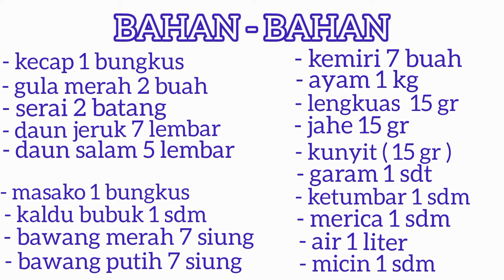resep ayam untuk bumbu mie ayam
BAHAN - BAHAN

- kecap 1 bungkus
- gula merah 2 buah
- serai 2 batang ( geprek )
- minyak sayur 125 ml
- masako 1 bungkus
- kaldu bubuk 1 sdm
- ayam 1 kg
- lengkuas 15 gr
- jahe 15 gr
- kunyit 15 gr
- garam 1 sdt
- ketumbar 1 sdm
- merica 1 sdm
- air 1 liter
- micin 1 sdm